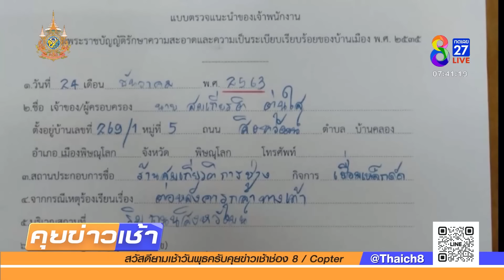ลุงรุกทางเท้าสร้างบ้าน ไม่รื้อแถมต่อเติมเพิ่ม | 26 มิ.ย. 67 | คุยข่าวเช้าช่อง8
เมื่อ 3 เดือนก่อน เรานำเสนอข่าว บ้านหลังหนึ่ง ที่ จ.พิษณุโลก รุกล้ำพื้นที่สาธารณะ ต่อเติมบ้านบนทางเท้า ยึดเอาเสาไฟฟ้า เป็นเสาบ้าน  เจ้าหน้าที่มีหนังสือแจ้งให้รื้อ ก็ไม่ยอมรื้อ โดนแจ้งความมาแล้วก็หลายรอบ ล่าสุดก็ยังไม่รื้อแถมยังต่อเติมเพิ่มอีก